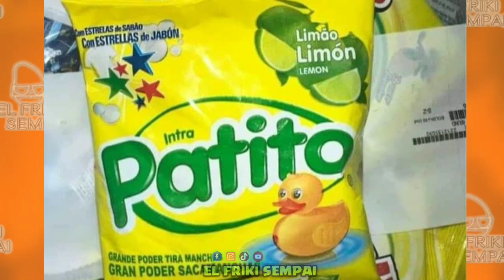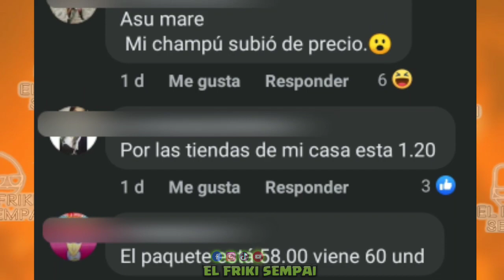Detergente PATITO sube su precio a 2.20!